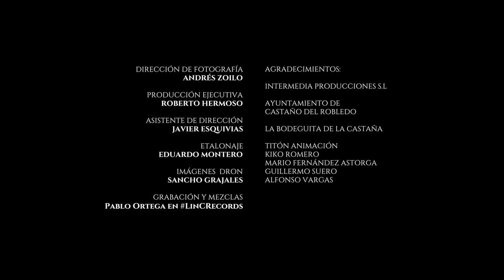Khazan. Parviz Meshkatian. Mashrabiya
Khazan
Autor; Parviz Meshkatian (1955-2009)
Oscar Acedo (Clarinete)
Carmen Fernández (Cello)
Chiqui García (Bouzouki)
Grabación y mezclas de audio; Pablo Ortega en LinCRecords
Dirección de fotografía; Andrés Zoilo
Producción ejecutiva; Roberto Hermoso
Asistente de dirección; Javier Esquivias
Etalonaje; Eduardo Montero
Imágenes Dron; Sancho Grajales
Grabado en la Iglesia Inacabada Castaño del Robledo. Huelva